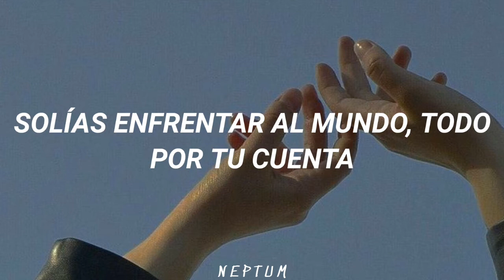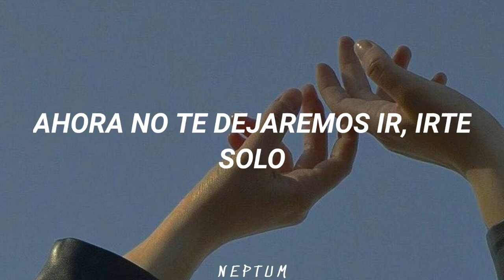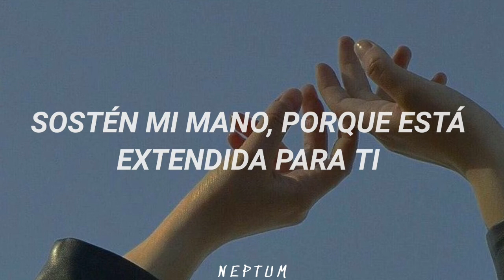Canción por si no sabes que dedicar...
Amo con todo mi corazón esta película, y está cancion.
Por si no sabes que canción dedicar a ese amigo, a esa pareja o simplemente a esa persona.

[LYRICS]

To know how you feel
But know that I'm here
Know that I'm real

Or don't talk at all
I'm not gonna let you fall

Reach for my hand
'Cause it's held out for you
My shoulders are small
But you can cry on them too
Everything changes
But one thing is true
Understand
We'll always be more than a band
Yeah

You used to brave the world
All on your own
Now we won't let you go, go it alone

Always stand tall
Not gonna let you fall

I never knew you could take me so far
I've always wanted to hope that you are the ones I need

But you can cry on them too (cry on them too)
Everything changes

[INFO]

Artistas: Adam Hicks, Naomi Scott, Bridgit Mendler, Blake Michael, Hayley Kiyoko

Película musical: Lemonade Mouth

Fecha de lanzamiento: 2011

Género: Música infantil